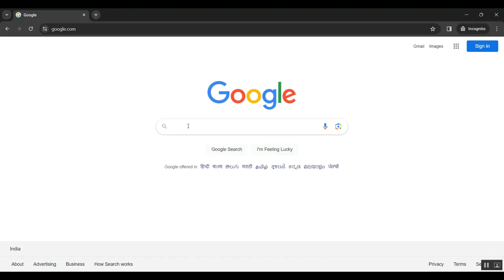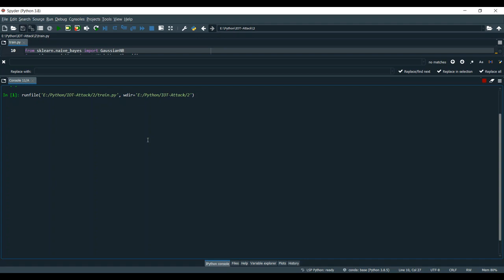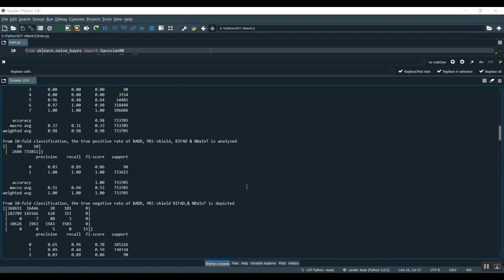Oblivious Statistic Collection With Local Differential Privacy in Mutual Distrust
IEEE PROJECTS 2024 TITLE LIST

* Complete Source Code
* Complete Documentation
* Complete Presentation Slides
* Flow Diagram
* Database File or Dataset
* Screenshots
* Execution Procedure
* Video Tutorials
* Supporting Softwares

Support Specialization
* 24/7 Support
* Ticketing System
* Voice Conference
* Video On Demand
* Remote Connectivity
* Document Customization